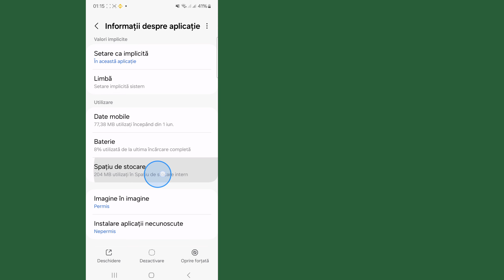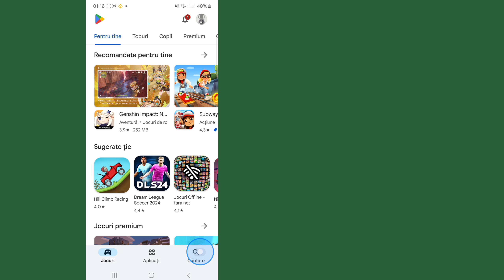Remediați stocarea contului Gmail este plină Este posibil să nu puteți trimite sau primi e-mail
Doriți să remediați stocarea contului Gmail este plină, este posibil să nu puteți trimite sau primi e-mailuri în 2025? Dacă da, acest videoclip este pentru tine. În acest videoclip, vă voi arăta cum să remediați stocarea contului Gmail este plină, este posibil să nu puteți trimite sau primi e-mail. Voi arăta cel mai ușor și cel mai recent proces pentru a rezolva problema de stocare completă a Gmail. Așa că urmăriți în continuare videoclipul complet fără să omiteți pentru a afla cum remediați spațiul de stocare al contului Gmail este plin, este posibil să nu puteți trimite sau primi e-mail .

Cererea dvs. despre remedierea contului Gmail Spațiul de stocare este plin.

 Cum să remediați problema de stocare completă în Gmail.
 Stocare Gmail plină.
 Spațiul de stocare Gmail este plin, nu primește e-mailuri.
 Stocare Gmail complet Cum se șterge.
 Stocare Gmail.
 Cum să ștergeți spațiul de stocare Gmail.